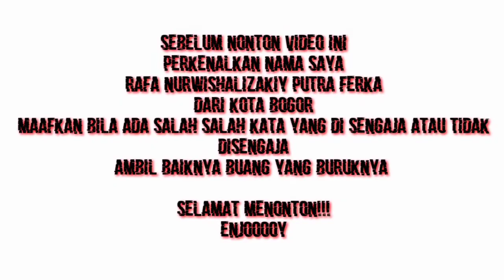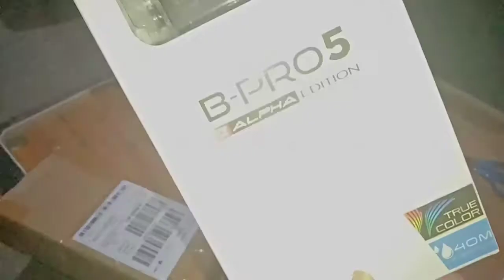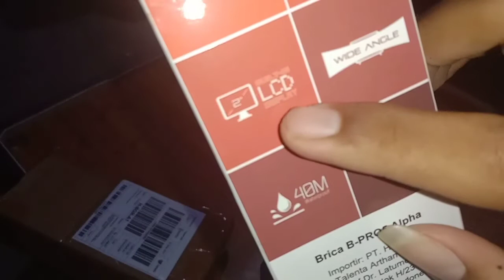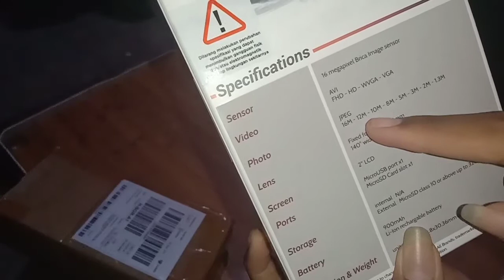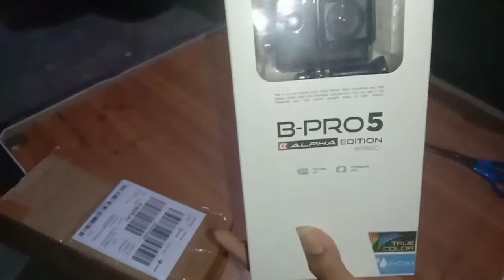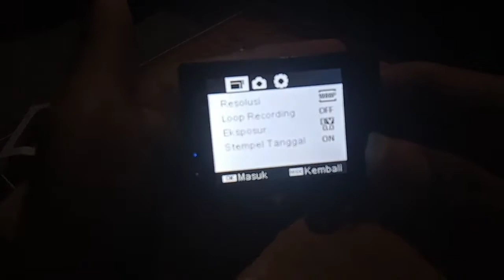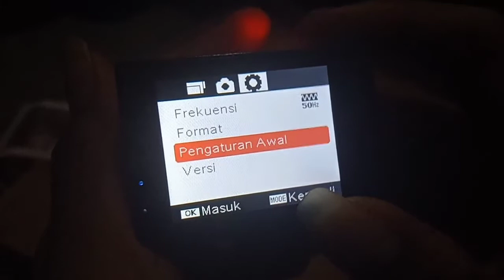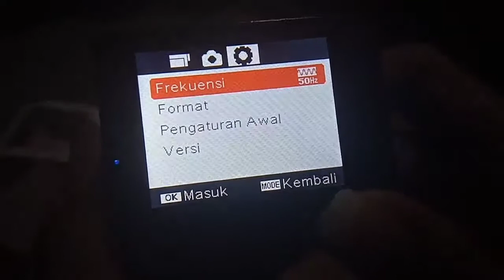unboxing action cam B pro 5 alpha edition basic. kamera yang cocok untuk motovlog pemula, cuma 300rb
action cam B pro 5 alpha edition basic. action cam yang cocok untuk motovlog pemula. Action cam murah kualitas bagus. action cam 300 ribuan. action cam satu set murah. action cam low budget

halo bro balik lagi sama saya Rafa
kali ini saya unboxing sekaligus review action cam B pro 5 alpha edition basic, action cam murah ini sangat cocok untuk motovlog pemula atau buat kalian yang mau beli action cam tapi low budget
action cam ini sangat saya sarankan untuk kalian yg low budget. saya membeli action cam ini di harga 300 ribuan